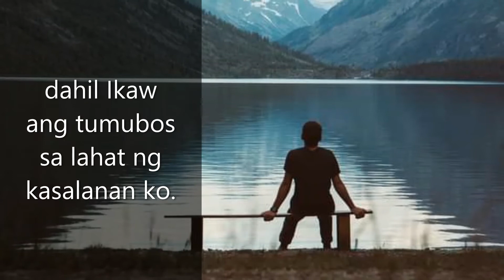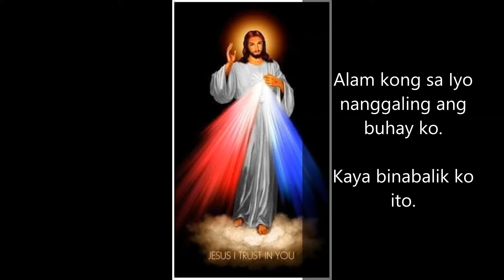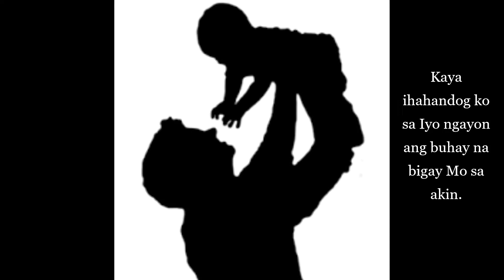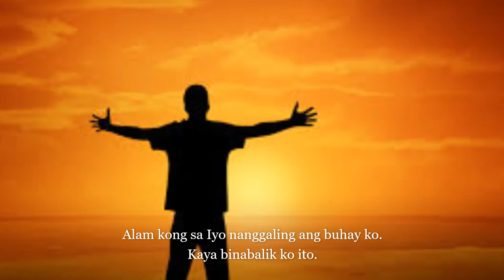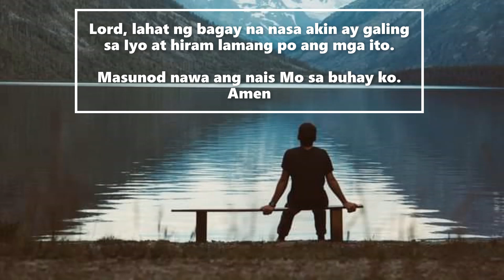Handog Ko sa Iyo, religious song from brothers of the sacred heart and cor jesu college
Composed and sung by Jefferson Bringas from Bansalan, Davao del Sur
Cor Jesu Music Ministry, religious song
Brothers of the Sacred Heart
Philippines